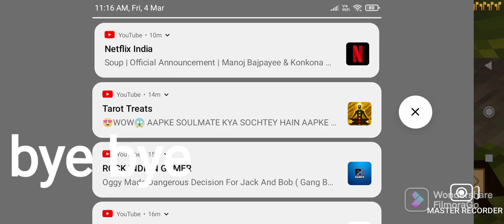crafting and building hardcore part1#minecraft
hey see my video and enjoy : D and make sure like and sub my channel